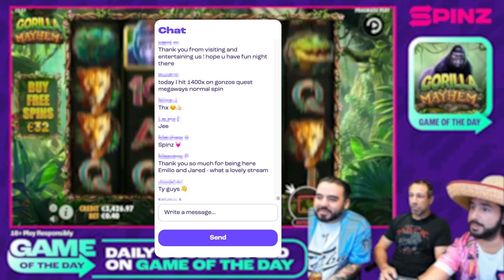EVIL JARED JOINS THE STREAM (Gorilla Mayhem Free Spins)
“Evil” Jared Hasselhoff of Bloodhound Gang is joining us as a special guest streamer! Marc, Jared and Jared's good friend Emilio play some Gorilla Mayhem by Pragmatic Games.

Welcome to Spinz - The Stream Casino!

Spinz is a revolutionary online casino featuring daily streams and shows brought to you in high definition from our HQ in sunny Malta, the European capital of gaming.

Tune in LIVE every day from 12:00 PM (CET) to catch our talented cast of streamers try out the freshest new hits and push them to the limit in search of insane prizes. Share in the joy and suspense as we take on your most hotly requested games, in scheduled shows such as Bonus Buy Hunt, Megaways Madness and Volatility Vultures!

Our daily schedule has offers for everyone. Join us in chat as we hunt for 100x and up multiplier wins, and when (not if) we hit it big, you hit it big too, as we let you in on the celebrations with free spins on our favourite games.

If you missed us live, or just want to watch us on the go, our YouTube channel has you covered! At Spinz, it’s all about entertainment.

18+ | Gambling can be addictive, so please play responsibly. rgf.org.mt. Rootz Ltd is licensed by MGA: MGA/B2C/599/2018.

Games shown in video (and the provider): Wolf Power Megaways by Playson
Crew: Evil Jared Hasselhoff, Massimo, Emilio
Game played: 8th November 2022